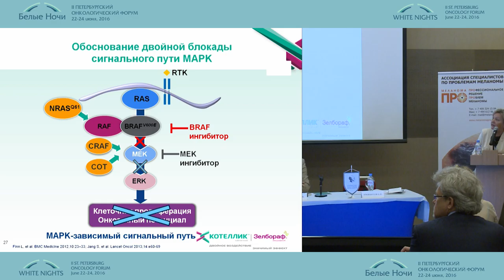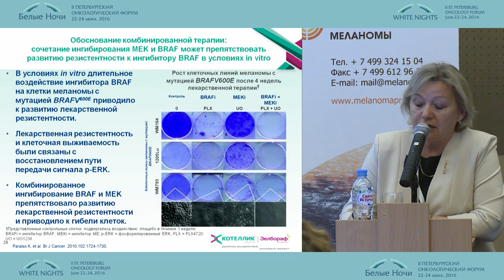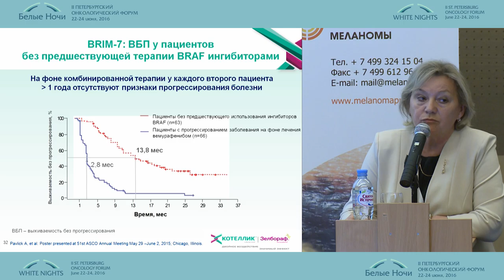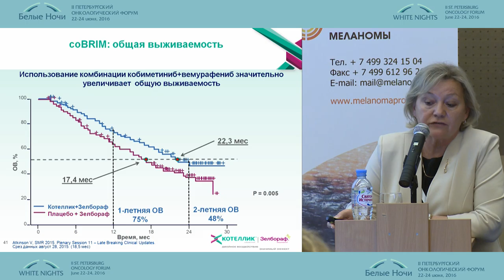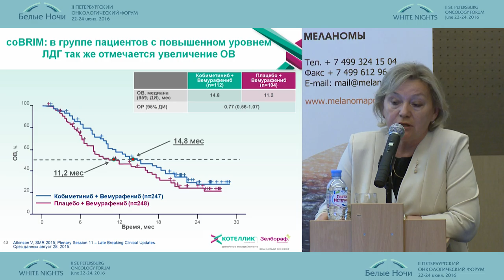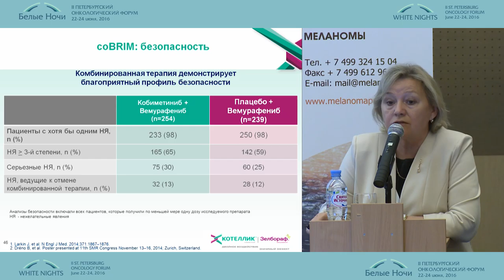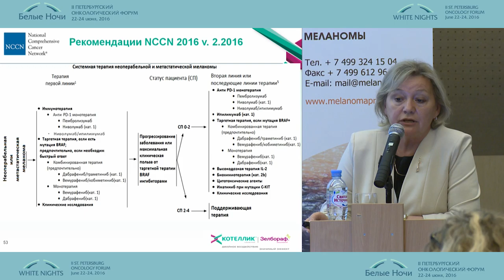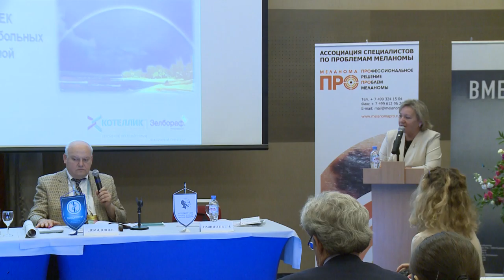Двойная блокада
Светлана Анатольевна Проценко (Санкт-Петербург)
Метастатическая меланома: двойное воздействие – значимый эффект (Симпозиум Roche)
II-ой Петербургский онкологический форум "Белые ночи - 2016"